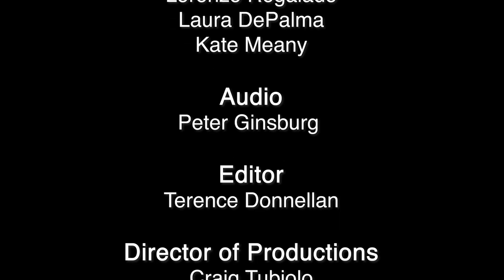NET TV - On The Block - Season 4, Episode 8: Father Michael Hardiman (04/04/19)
Msgr. Michael Hardiman fondly looks back with Ed Wilkinson over his 40 joyous years of being a priest.

This show is available on Time Warner Cable Channel 97, Verizon Fios Channel 48 and Cablevision Channel 30 in the New York area.